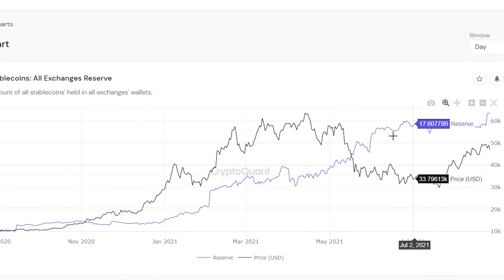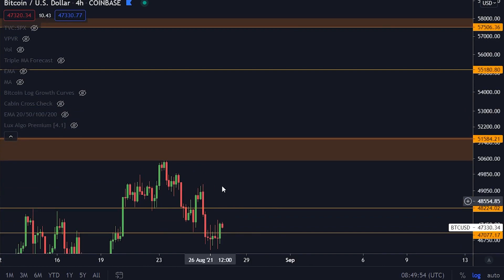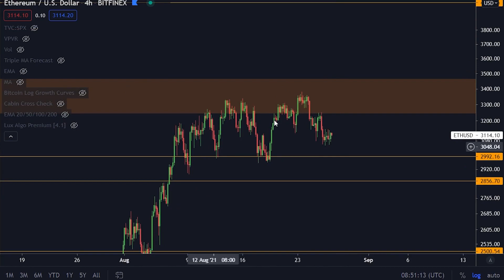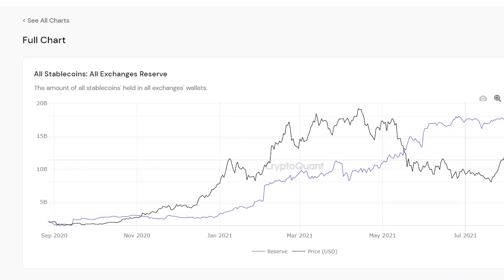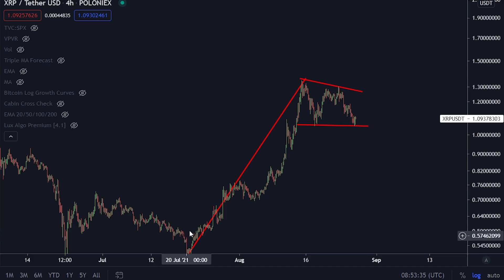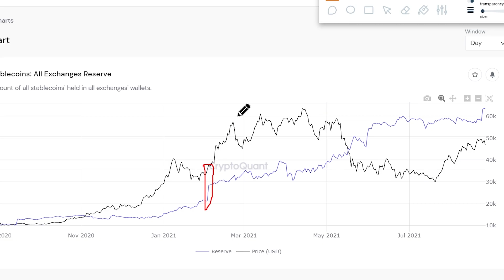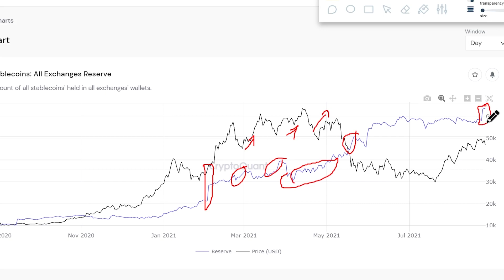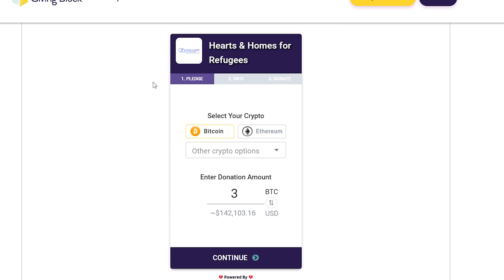QUESTO GRAFICO SUGGERISCE UN MOVIMENTO VERSO L'ALTO PER BITCOIN MOLTO PRESTO [24-48 Ore...]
Oggi parleremo di un grafico che ci dice che il tutto potrebbe cominciare  a surriscaldarsi per Bitcoin!

⛓ 🔗 Link Utili 🔗 ⛓